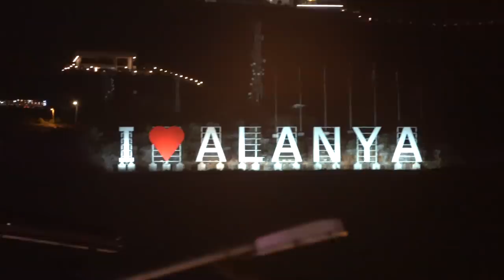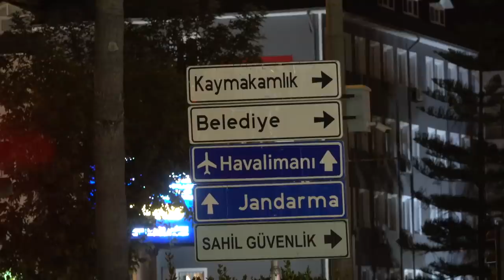ALLE MAROKKANEN NAAR TURKIJE: SALAHEDDINE IN TURKIJE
Salaheddine bezoekt in de zomer van 2021 Turkije. Het jaar dat heel veel Marokkanen Turkije bezochten.